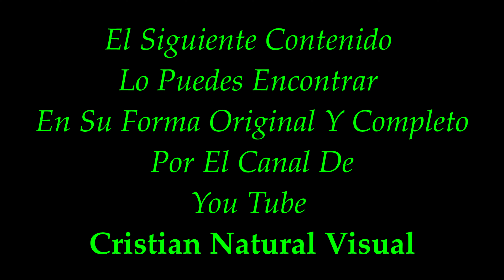Sitios Exóticos Y Turisticos S.V.C Cajones Del Pato Parte 2 (Resceso) Cortesia Deejay Rikez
·Cristian Natural Visual
Rikezmania Tropikal Presenta Unos De Los Mejores Contenidos De Nuestro YouTuber Cristian Natural Visual El Cual Muestra En Su Canal Los Paisajes Mas Hermosos De Mi Bella Colombia.